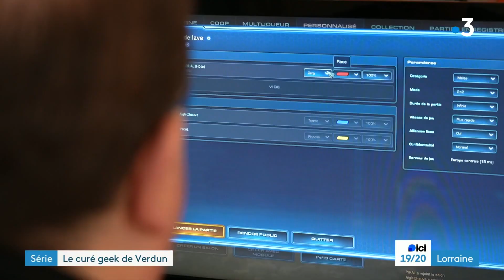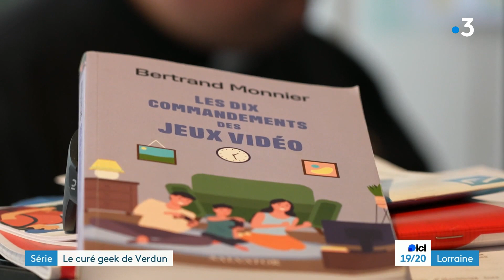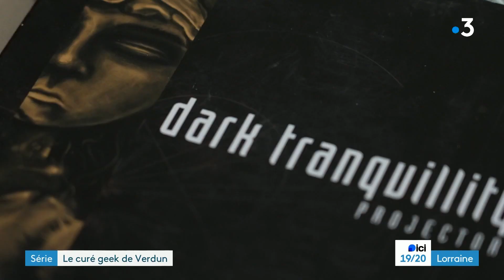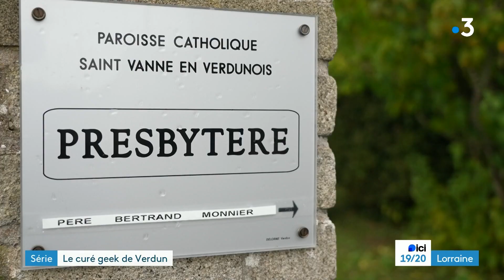C'est un étonnant curé, passionné de jeux vidéos et de musique métal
Le père Bertrand Monnier est incroyable. Il se passionne activement pour des cultures contemporaines. Club cathodique pour les gamers, organisation de concerts de métal.